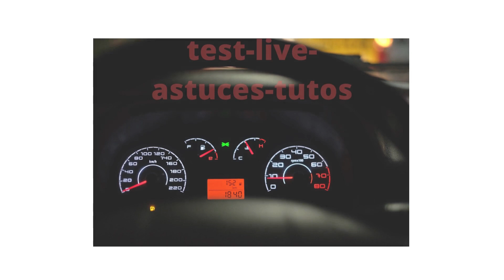Assetto corsa Acura arx 06 LMDH+link download